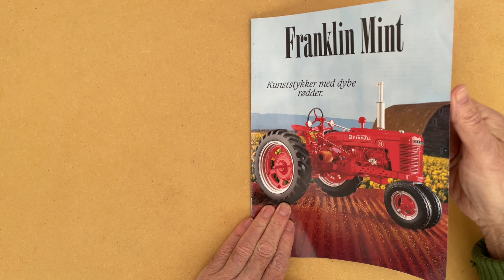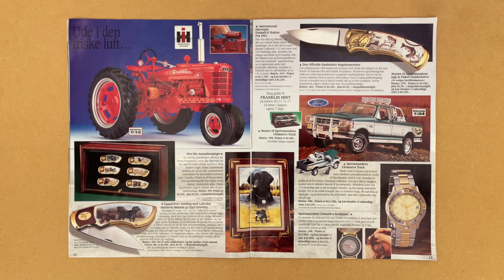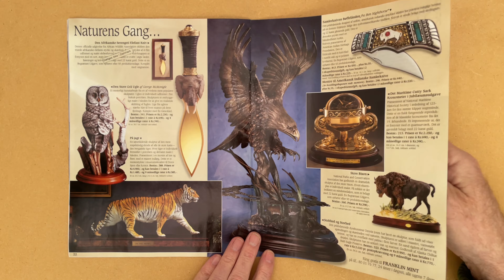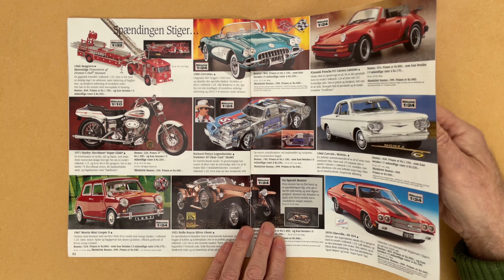Franklin Mint CATALOG Kunststykker med dybe rødder - Pieces of art with deep roots (16:9 4K)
Franklin Mint Catalog Kunststykker med dybe rødder - Pieces of art with deep roots.

Famous names in this Catalog
Frank Sinatra, Marilyn Monroe, Betty Boob, John Wayne, THE BEATLES, Diana and Jacqueline Kennedy
Harley Davidson, Chevrolet Camero, Bentley Mark VI, Mercedes Benz, Bugatti, Hudson Hornet and VW
Fabergés, Coca Cola,